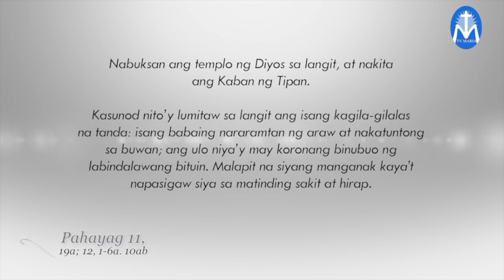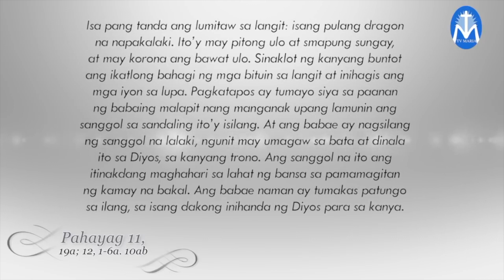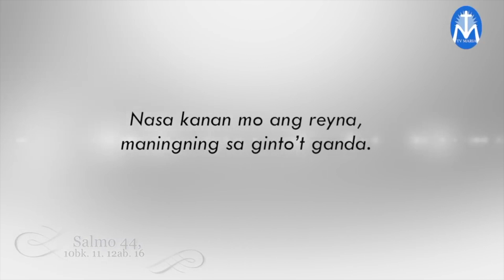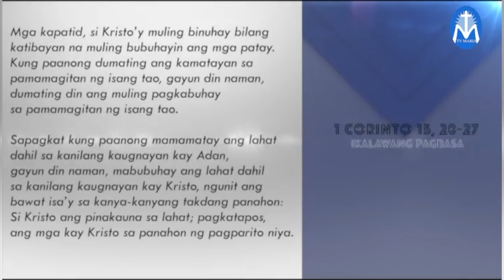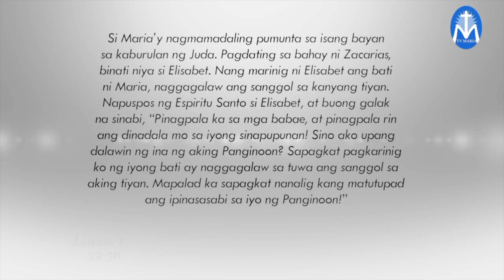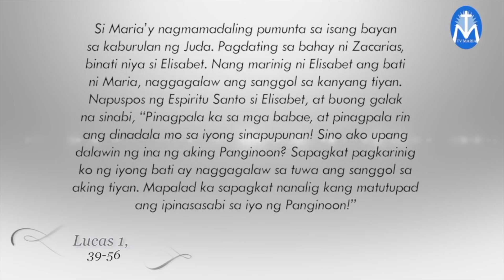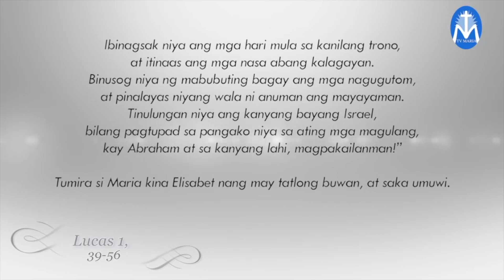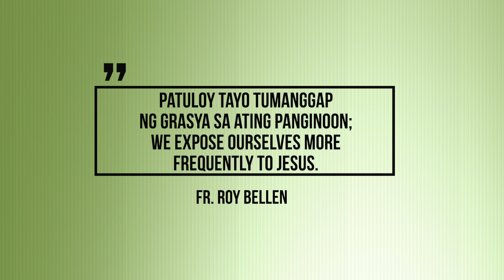Salita ng Diyos, Salita ng Buhay - August 15, 2022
Pakinggan natin ang mga pagbasa at pagninilay para sa araw na Ito, kasama si Fr. Roy Bellen